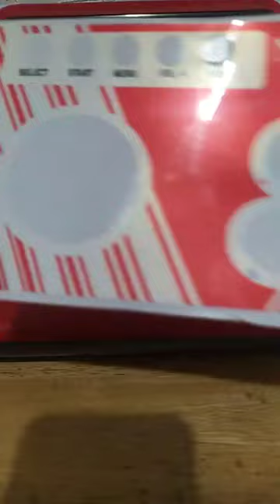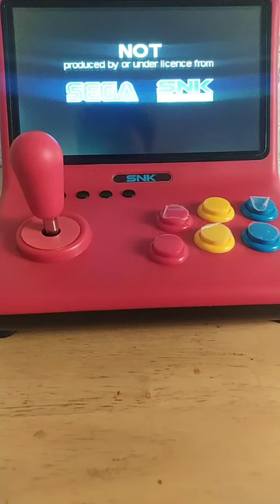Powkiddy A12, Catálogo de juegos + probando algunos...